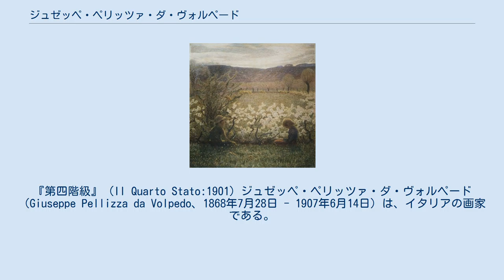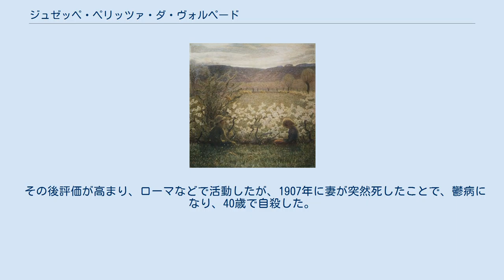ジュゼッペ・ペリッツァ・ダ・ヴォルペード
『第四階級』 (Il Quarto Stato:1901) ジュゼッペ・ペリッツァ・ダ・ヴォルペード（Giuseppe Pellizza da Volpedo、1868年7月28日 - 1907年6月14日）は、イタリアの画家である。
デモ行進する労働者を描いた『第四階級』 (Il Quarto Stato:1901)が代表作である。
 ピエモンテ州アレッサンドリア県のヴォルペードの裕福な農家に生まれた。
カステルヌオーヴォ・スクリーヴィアの工業学校で製図を学んだ。
ミラノのブレラ美術学校(Accademia di Belle Arti di Brera)で、ジュゼッペ・ベルティーニに学び、プリチェッリ(Giuseppe Puricelli)やサンキリコ(Pio Sanquirico)にも学んだ。
1885年の美術学校の展覧会に初めて出展した。
ミラノの美術学校を卒業した後、ローマに移り、アカデミア・ディ・サン・ルカの美術学校や、在ローマ・フランス・アカデミーの参加自由の絵画学校で学んだが、ローマには満足できず、フィレンツェに移り、フィレンチェの美術学校でジョヴァンニ・ファットーリに学んだ。
 フィレンチェでの修行を終えて、ヴォルペードに戻るが、まだ修行が不足していると感じたペリッツァは、ベルガモの美術学校(Accademia Carrara)に学び、チェーザレ・タローネ(Cesare Tallone)にも学んだ。
ジェノアのブレラ美術学校(Ligustica Academy)でも学んだ。
ヴォルペードに戻り、1892年に地元の娘と結婚した。
この頃から作品に「ダ・ヴォルペード」をつけて署名するようになった。
この頃は、ジョヴァンニ・セガンティーニらの影響を受けたスタイルの作品を描いた。
 1898年のトリノのイタリア総合美術展(Esposizione generale italiana)に参加し、1900年にはパリの展覧会に出展した。
代表作の『第四階級』は1901年に完成し、翌年のトリノ・クアドレンナーレ(Quadriennale di Torino)に出展されたが、当時は高い評価は得られずペリッツァを失望させた。
 その後評価が高まり、ローマなどで活動したが、1907年に妻が突然死したことで、鬱病になり、40歳で自殺した。